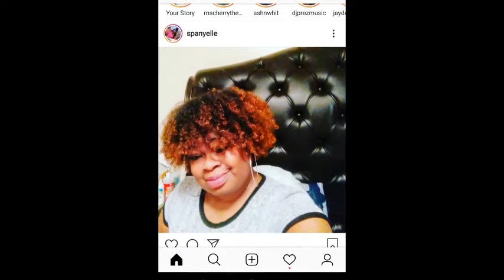Natural Hair Journey and Channel update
Video of me and my family during the holidays and an update of my natural hair styles.